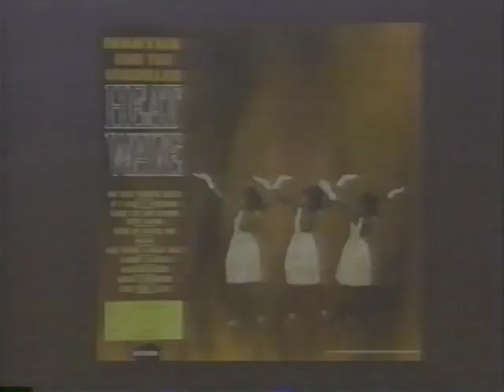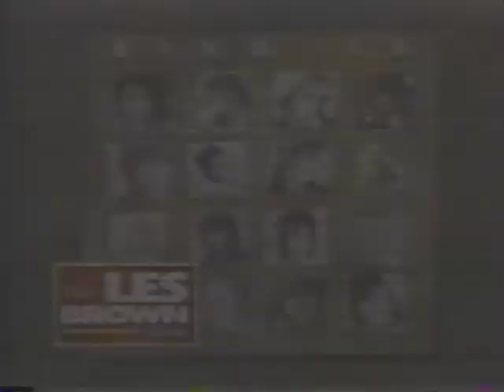Les Brown Show with Mary Wilson, Martha Reeves, Expose'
The Les Brown Show "Girl Groups" Mary Wilson (Formerly of The Supremes), Martha Reeves (Vandellas) Expose', The Go Go's, The Bangles